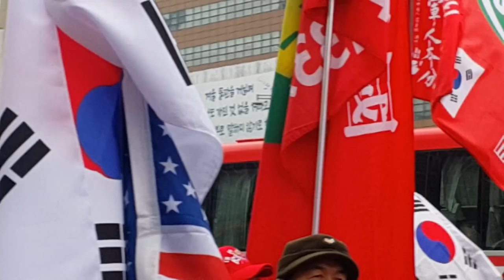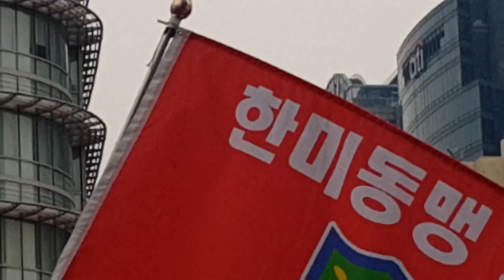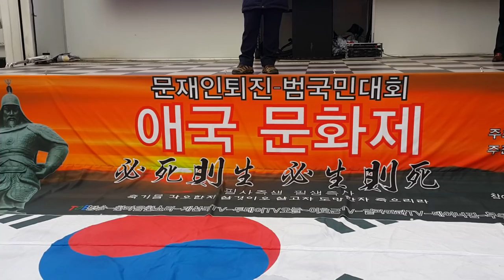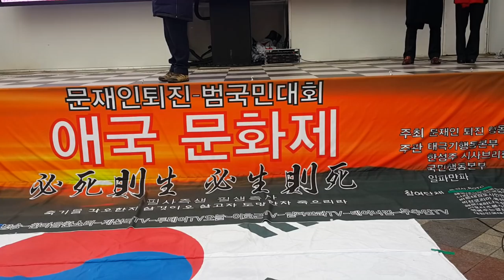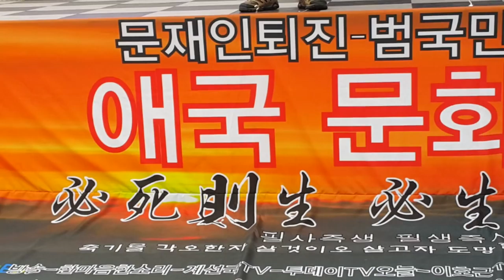한성주장군-광화문 태극기집회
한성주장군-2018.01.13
태극전단 데이너김